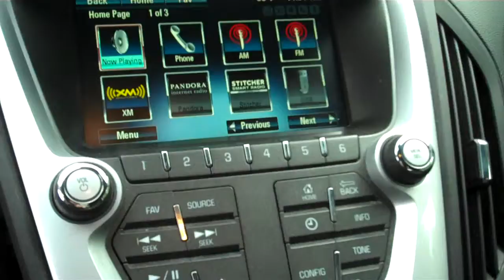2016 Chevrolet Equinox LT f419